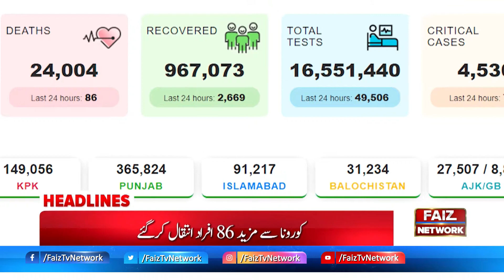12 PM Headlines Latest News news updates